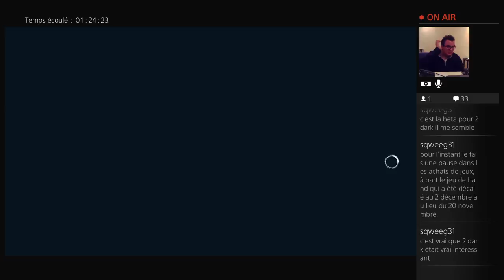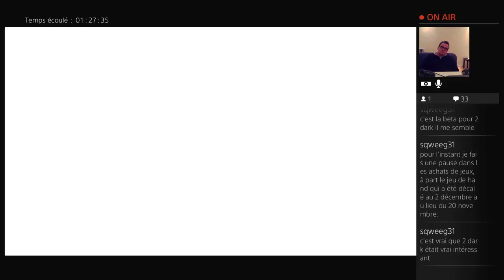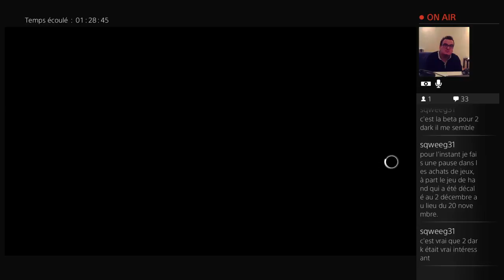FR/EN [Ben aux platines] Assassin's Creed Syndicate (8) (Part 6)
8e Ben aux platines sur Assassin's Creed Syndicate -- Watch live